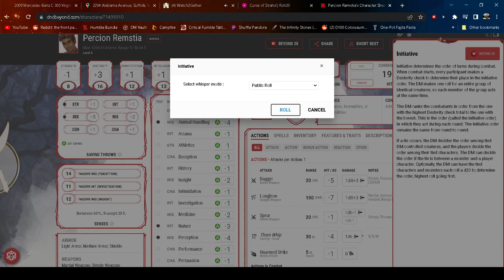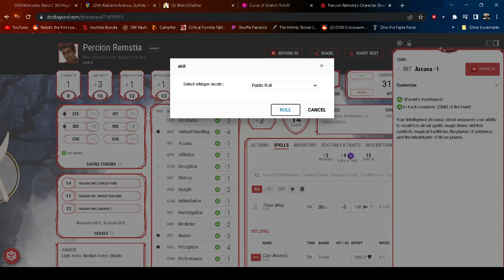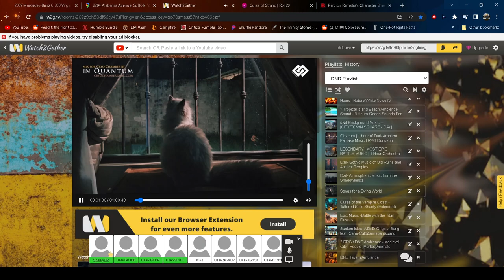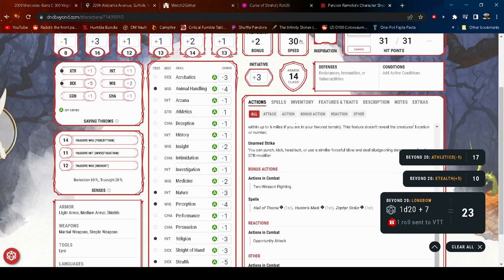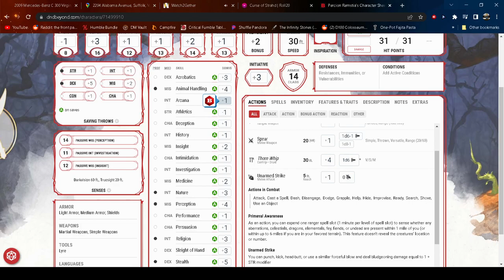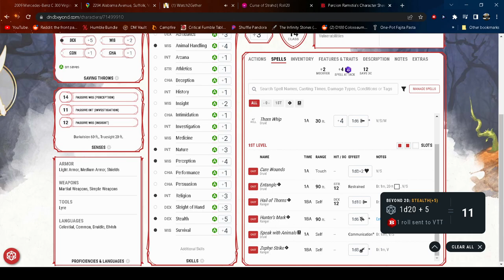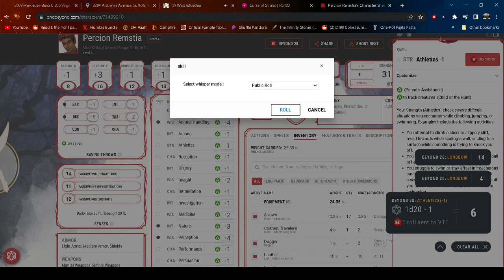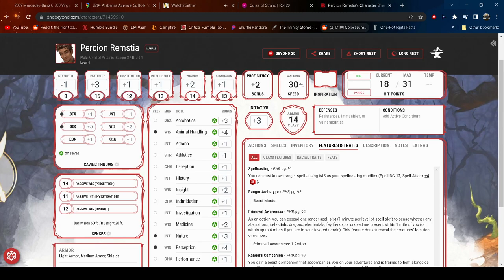Nixo's Wild Sheep Chase DND 5e One Shot I 04/15/2022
Wacky and wild friends get together to infiltrate the dangerous tower of a Man named Noke after slaying most the bar and having shinebright tell them and show them the way the party began their mission.